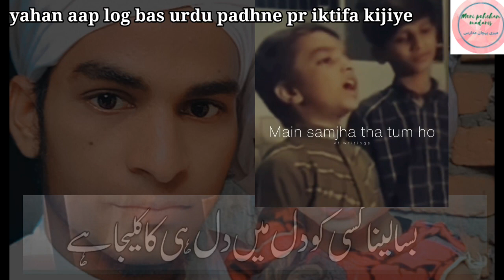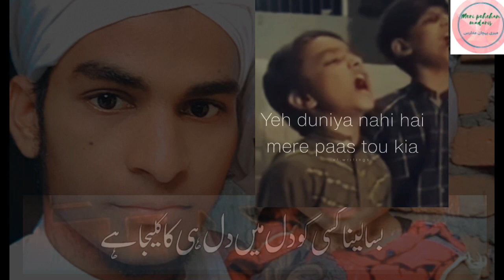hamari bada noshi pe farishte rashk karte hain!!